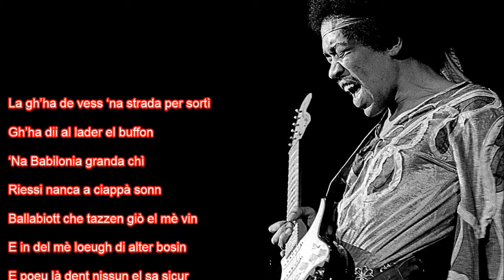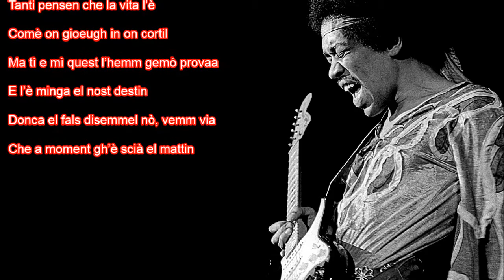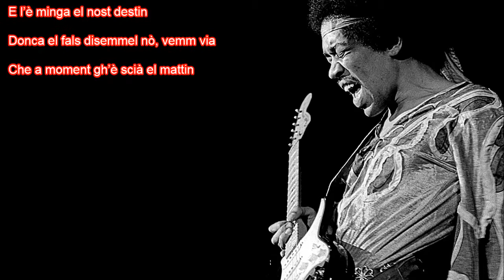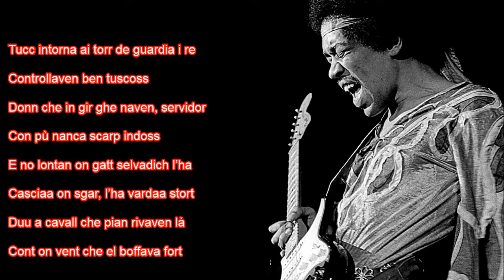Tucc intorna ai torr de guardia - I Saltamartin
All along the watchtower - Jimi Hendrix